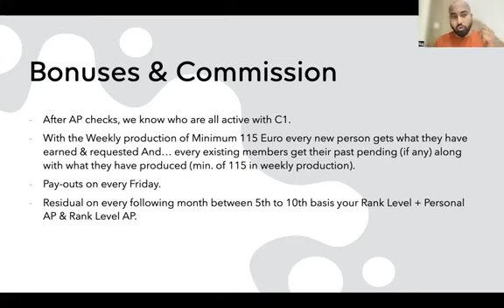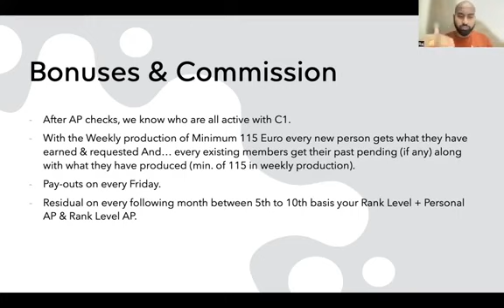Travellia: How to become active in C1 and the benefits of that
Activity Points can be achieved by purchasing Travellia subscription for Personal AP + by your directly sponsored frontline (To complete Rank Level Requirement).

Please make sure to inform every member in your team to complete their APs before accessing all the benefits of being a C1 member. Do not lose out!